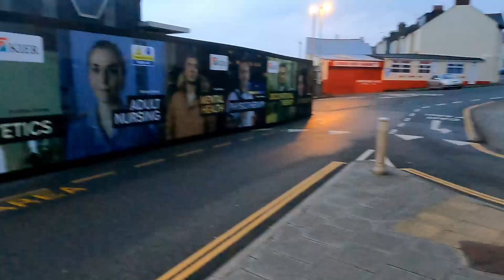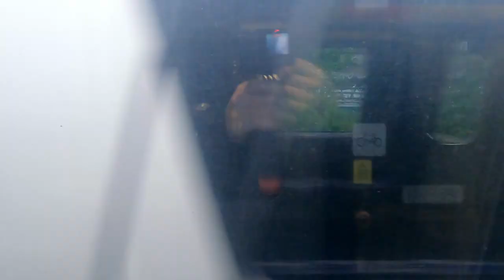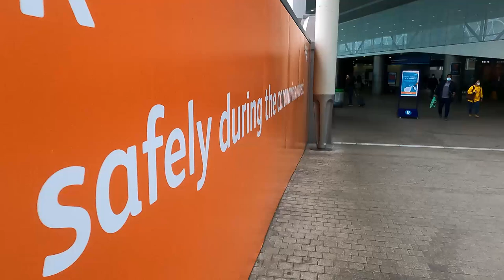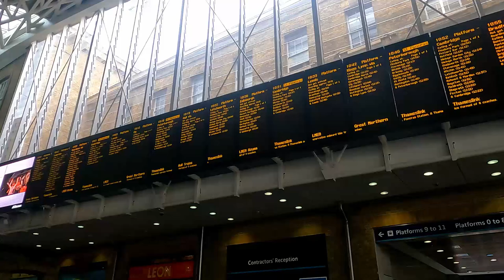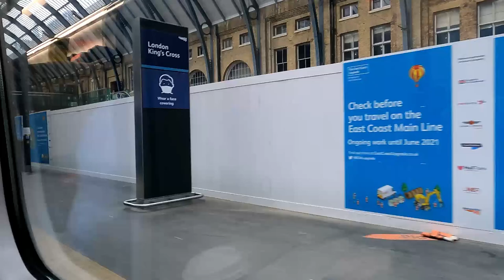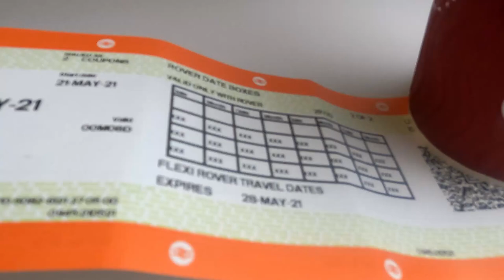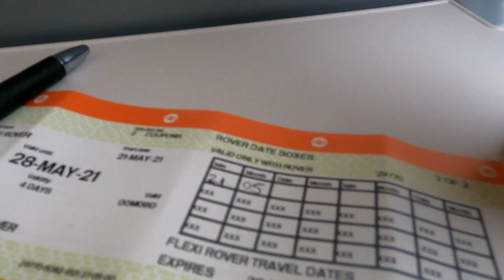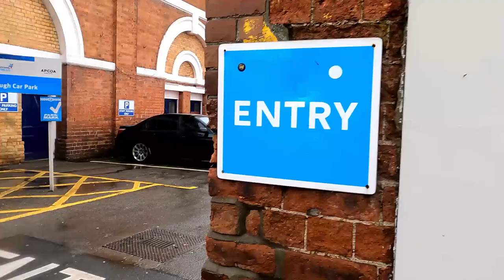A Weekend in Yorkshire - Episode 9: Hull Trip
Welcome to the latest episode of Every Platform! Today I took my challenge up to Yorkshire where I spent a weekend up in the city of Hull! This video showcases the journey I made over to the city using Hull Trains to get there from London Kings Cross - a great chance to try out the Paragons for the first time.

The trip there was mostly uneventful, there was a delay during the journey but it did not severely impact the day, this delay took place whilst on the way to London Paddington. Overall though, it was great to return to London and travel via the Underground and finally be able to showcase a journey through London like that, not always been easy to do with a video camera previously! Upon leaving Kings Cross, the train was busy enough and we were held up at times, but it was ok for the most part. More to be revealed in the video but it was a great day.

I certainly hope you all enjoy watching this video!

Next Episode - Yorkshire Trip (Part 2)

- My Facebook group for realtime updates on trips and videos can be found below, please ensure you answer the group questions upon requesting to join or else you will be declined.

- Discord: To request to join the server, please get in touch via either of the above options social media options.